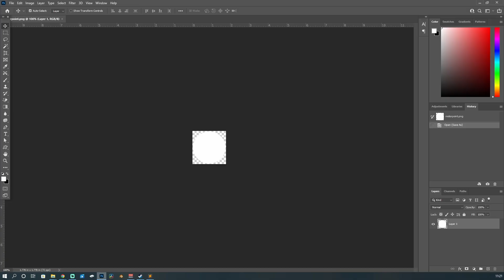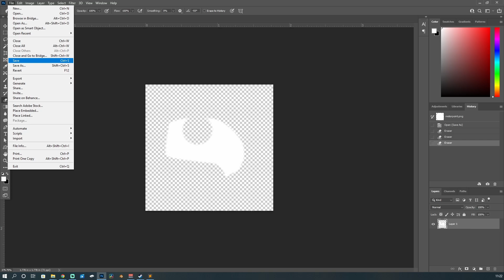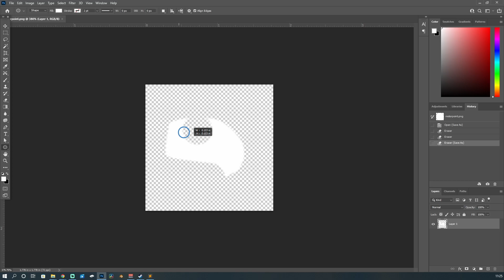How to See Logic Easier in Scrap Mechanic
How to edit the logic dot so you can see it easier with less mess.